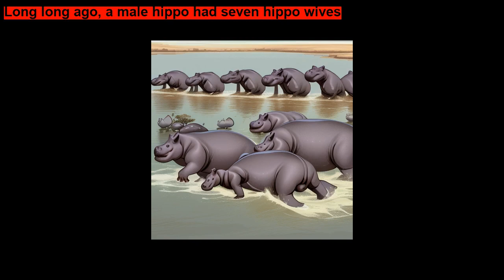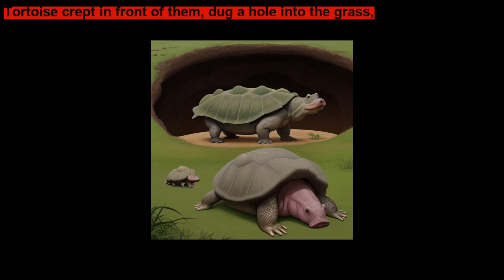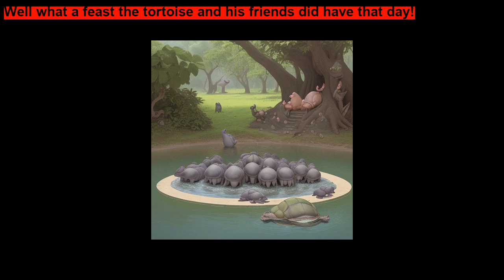Why Hippos Stay in Water By Dorothy Massey ~ Short Stories for Kids